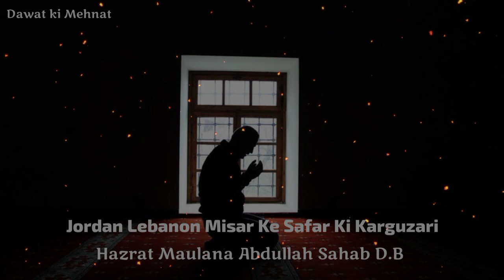Misar Ke Safar Ki Karguzari Hazrat Maulana Abdullah Sahab D.B Nagpur Emotional Bayan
Misar Ke Safar Ki Karguzari Hazrat Maulana Abdullah Sahab Nagpur Emotional Bayan ‎@Nagpur Markaz